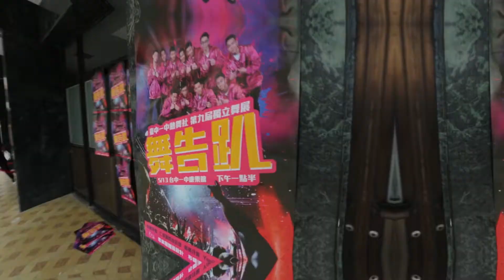台中一中熱舞社END第九屆獨立舞展 // 舞告趴 // 第四幕 脫稿演出 [十八屆地板組]